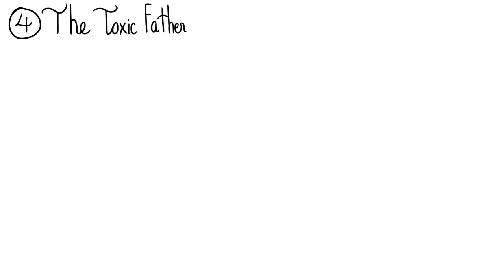6 Types of Unhealthy Father Daughter Relationships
Singer John Mayer has a song called “Daughters” that discusses the importance of fathers being there for their daughters. Mayer wanted to emphasize the message that daughters have to be nurtured well in their childhoods, because those actions will affect the relationships they have when they become adults. But, not every girl gets the treatment they hope for. Some of them grew up with hardships and only understood the unstable, fragile love they received from the person they call their dad. Here are 6 types of unhealthy father-daughter relationships.

Script: Catherine Huang
Editor: David Hall
Voice Over: Lily Hu
Animation: Mikaru

Intro: Surey Camacho

Project Manager: Erin Bogo
Community Manager: Priscilla Cha, Nicole Pridemore
Producer: Psych2Go